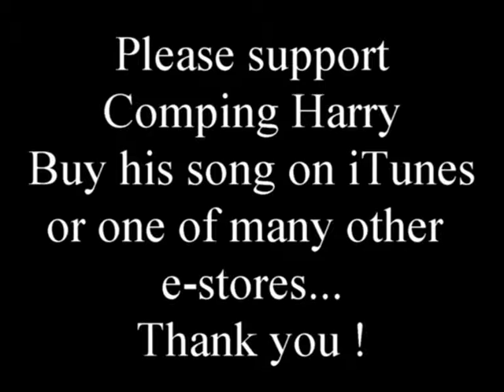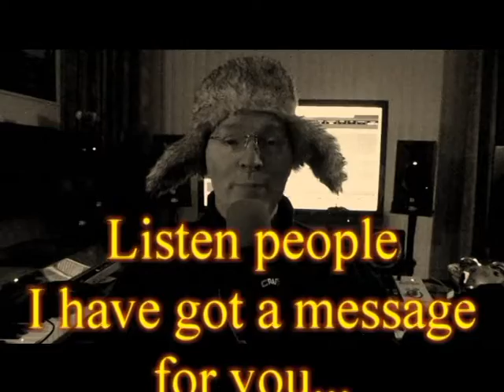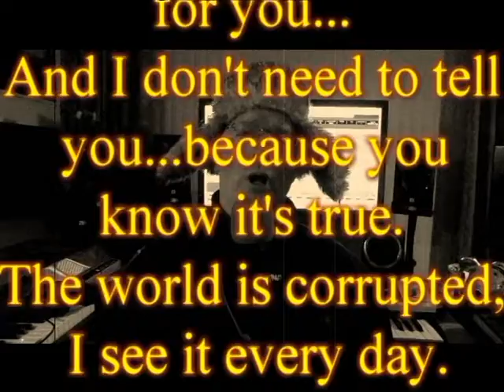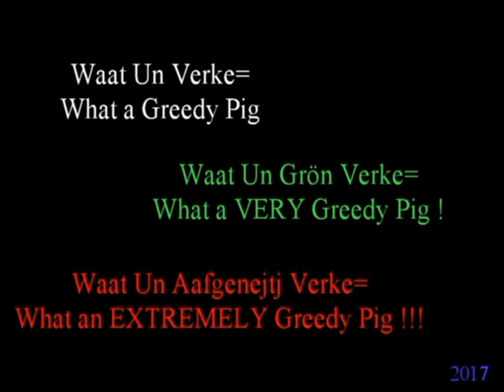76***Greed (is destroying the World)***Rob Gubbels on Facebook and Soundcloud***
Buy, and Support Comping Harry (iTunes and many other e-stores).